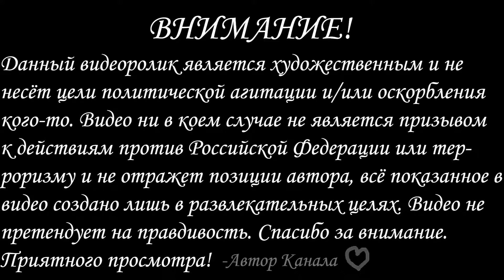Ukranian Conflict since 2014: 12 scenarios